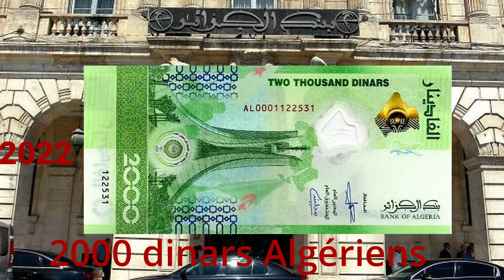Évolution de la monnaie en papier d'Algérie depuis l'indépendance 1962 jusqu'à 2022 2023 dz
Salam à tous, Je vous présente dans cette vidéo, toutes la monnaie Algérienne en papier, depuis 1962 jusqu’à nos jours 2023.
j’espère que ça vous plaira, et que vous allez découvrir ou réveiller la nostalgie de certains, j'ai mit tout mon cour :)
Apprendre la monnaie Algérienne :)